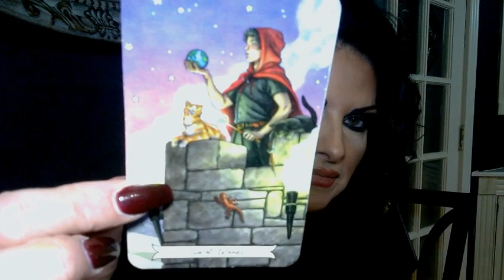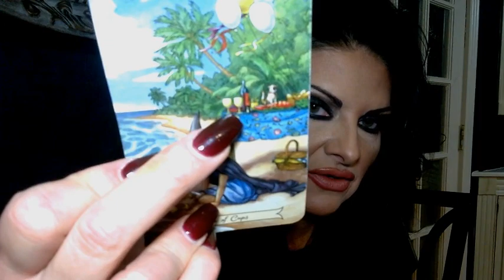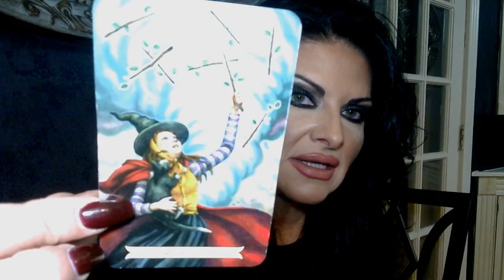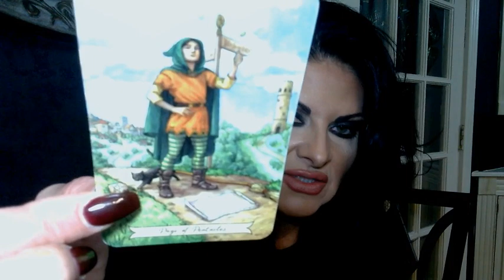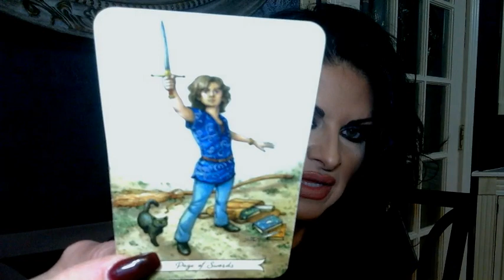Pisces.. You Are Who They Love and Want Back! Tarot Love Tea...Timeless